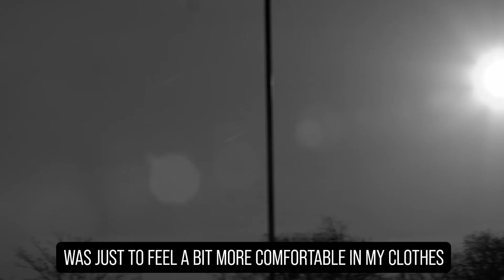INTENSITY: 28-DAY CHALLENGE (Blackheath, London)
Intensity 28-Day Challenge - Starts 17th September (Blackheath, London)

CAMERA & EDITING GEAR
iPhone SE (4K 30fps)
Rode Podcaster
Adobe CC Premiere Pro
Adobe CC After Effects
Adobe CC Photoshop
Adobe CC Lightroom
Adobe CC Illustrator
Apple MacBook Pro Early 2015
Apple iMac Late 2015

TRACKLIST
Ooyy - Thunderbird